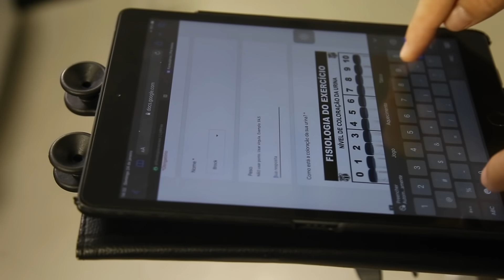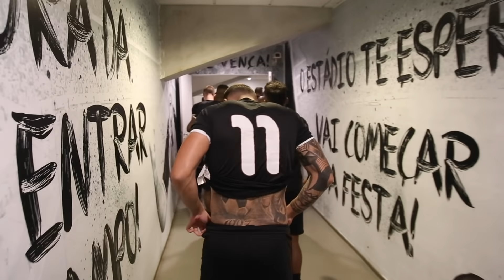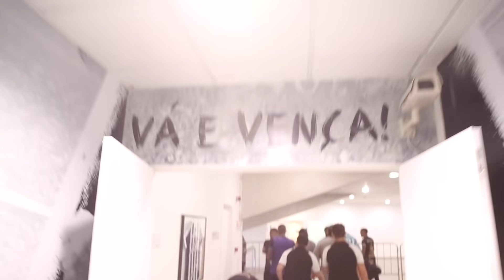[BASTIDORES] CEARÁ 2 x 1 PALMEIRAS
O Vozão chegou aos 45 pontos e agora sonha com voos maiores. Assista aos bastidores da vitória contra o Palmeiras e fique por dentro do que rolou antes e depois da conquista do primeiro objetivo alvinegro.

Imagens: Vozão TV, TNT e PFC